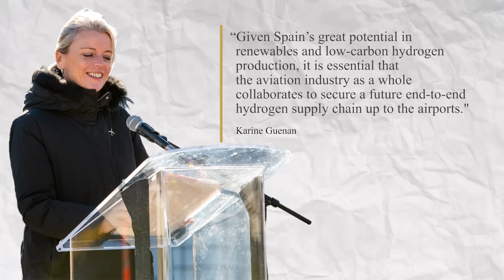Airbus HUGE Plans for NEW MASSIVE Engine Will Change The Whole Aviation! Here's Why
00:00 Intro
00:43 Why does Airbus want more new engines?
04:16 CFM RISE
05:30 Airbus cooperation in hydrogen-powered aviation
07:11 What else makes up the new generation of aircraft?
09:02 Concluding
Engine manufacturers are racing to develop new options for the aviation industry that reduce fuel consumption, and ensure reliability while also being reasonable in cost. It seems Airbus is the biggest beneficiary from this competition, this group will inherit the most advanced new designs for their future aircraft. Even though there was a CFM Rise available in its selection, Airbus still wanted more. So what is Airbus's plan? Will the new engines be able to defeat CFM's open fan one? Let's find out in today's episode!
Why does Airbus want more new engines?
It has been 10 years since the first flight of the A3 20 Neo in 20 14. This aircraft is an upgraded engine version of the A3 20 narrow-body passenger aircraft. And now Airbus has begun laying the groundwork for an A3 20 Neo successor that will appear at the end of the next decade, specifically designed around the use of sustainable aviation fuel. This is part of a global effort to reduce carbon emissions in the aviation industry.
CFM International announced the Rise program on June 20 21 with plans to enter service in the mid-20 30. At the 20 22 Farnborough Airshow, CFM International and Airbus announced plans to begin flight tests for the Rise engine on an Airbus A3 80-based testbed in the second half of the decade. Although Airbus has targeted this new engine as the manufacturer's choice for the next generation of new aircraft. The company still wishes to have more options for rotation.
This is not too strange, because Airbus always prepares two options instead of a single engine type on its narrow-body aircraft. For example, for the A3 20 Neo, with the aim of saving more fuel, Airbus used CFM International Leap 1A and Pratt and Whitney PW 1000G engines and new wing tips, allowing for 15% to 20% savings compared to the previous Ceo version. That's why, although still using CFM Rise, Airbus still looks forward to future open-rotor architectures.
It can be said that engine architecture will change the aviation industry in the future. Open-fan engines are generally more fuel-efficient than jet engines, especially at low to moderate speeds and altitudes. This helps airlines reduce aircraft operating costs. They are suitable for short flights or on routes with complex terrain. Because this engine operates more efficiently at low speeds, it is easy to integrate with aircraft operating in short or small airports. The open fan engine provides powerful thrust even at low speeds, giving the aircraft the ability to take off and land on short or substandard runways. Obviously, this is very useful for flights to remote or mountainous areas.